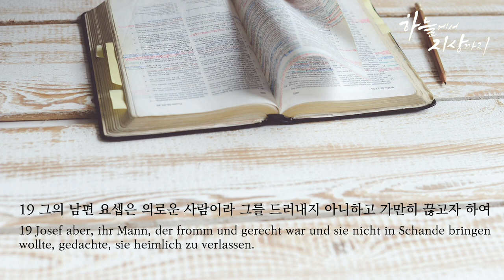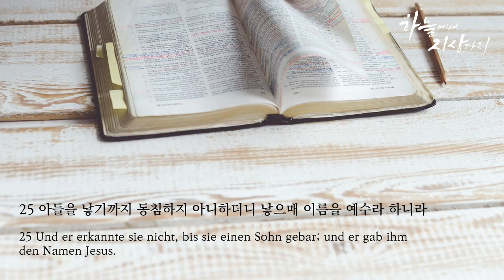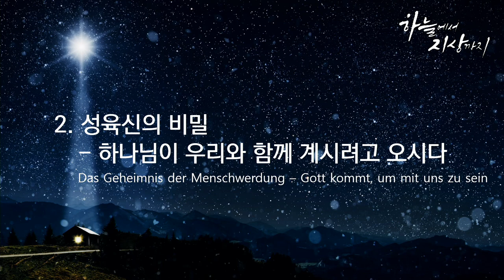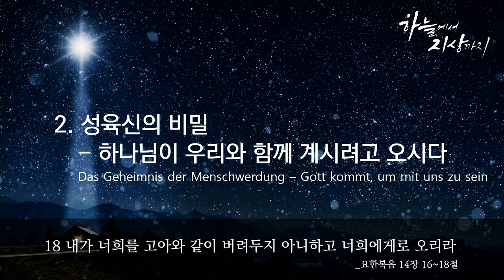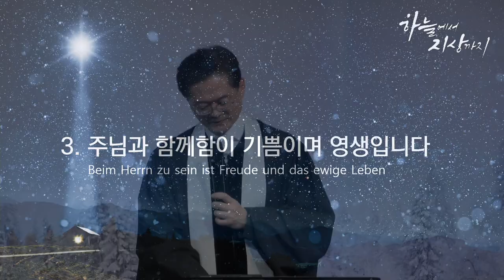주일 설교| 2022.12.04 | 하나님이 우리와 함께 계시다 | 마태복음 1장 18-25절 | 이찬규 목사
하나님이 우리와 함께 계시다 (마태복음 1장 18-25절)